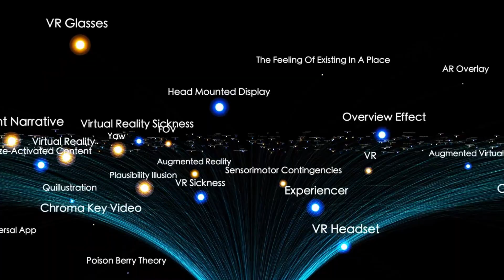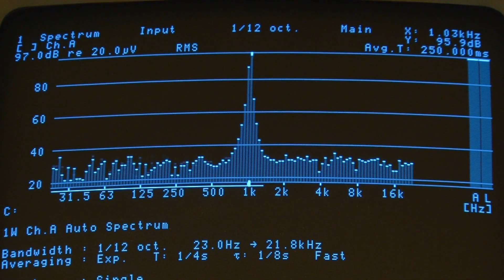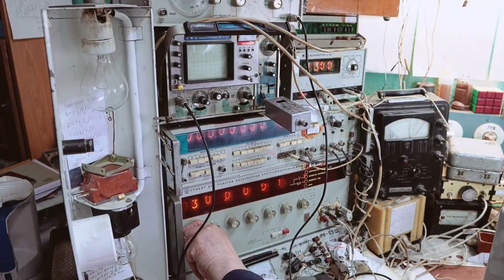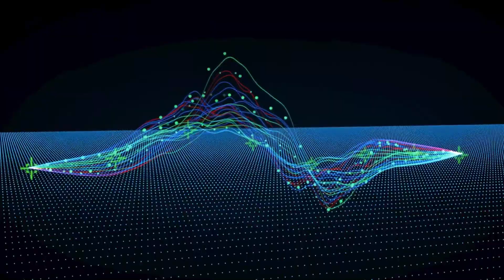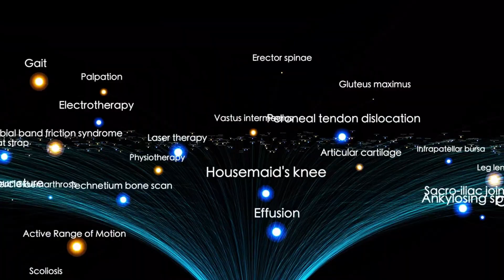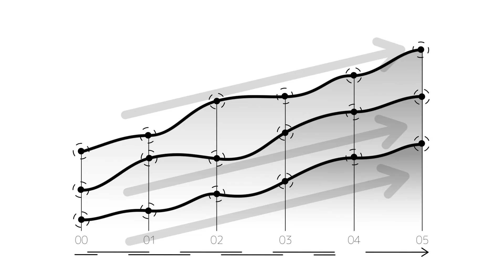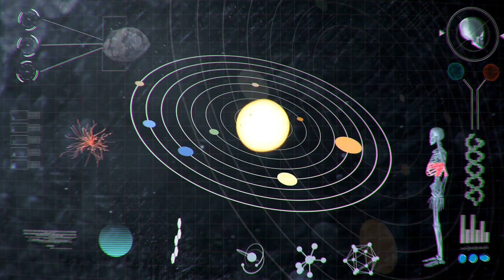Just Revealed: Voyager 1 Has Detected a Mysterious Object in Space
Voyager 1, humanity's farthest-reaching spacecraft, has detected a mysterious object in the vastness of interstellar space. Scientists are baffled by the object's unusual characteristics, which defy known astrophysical models. The enigmatic phenomenon appears to emit signals that hint at an unknown origin or process. Speculations range from exotic natural formations to potential alien activity, sparking intense debates. This discovery underscores the boundless mysteries of the universe, reminding us how much remains unexplored.